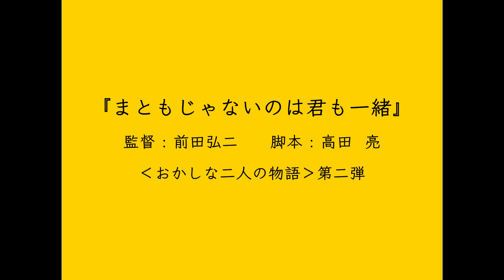主演・倉悠貴×ヒロイン・芋生悠 映画『こいびとのみつけかた』特報映像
主演・倉悠貴、ヒロイン・芋生悠、映画『こいびとのみつけかた』の公開日が2023年10月27日に決定。合わせて、特報映像が解禁。
本作は、『まともじゃないのは君も一緒』の監督・前田弘二と脚本・高田亮が贈る〈おかしな二人の物語〉第二弾。

■変わり者のトワと、変わり者の園子。二人にしか分からない世界を作る

植木屋で働き、いつも雑誌の切り抜きをポケットに詰め込んで、一人で妄想している変わり者のトワ。彼は、コンビニで働く園子に恋をします。なんとか彼女と話したいと思ったトワは、コンビニの前から木の葉を並べて彼女をおびき寄せようとする。周りは当然、そんな幼稚な方法でくるわけがないとからかうのですが、彼女はその木の葉の道を辿って、トワの元へやってくる。
「あの……そちらお名前は？」
園子もまた、廃工場に暮らして奇妙な生き物の彫刻をたくさん作っている風変わりな女だった。周りに溶け込めない2人は仲を深め、現実から逃れるように、2人だけの世界を作っていく。しかし、園子はいつまでもトワと同じ世界には一緒にいられない、ある秘密があった。

■世の中に馴染めない、ちょっぴりエキセントリックな２人が繰り広げる、〈可笑しくピュア〉なラブストーリー。

世の中の〈普通〉に馴染めない、おかしな二人のおかしな会話の応酬で繰り広げる『まともじゃないのは君も一緒』の監督・前⽥弘⼆×脚本・⾼⽥亮コンビの最新作。
主演に『夏、至るころ』（20）、『衝動』（21）と主演作が続く倉悠貴、ヒロインに『ソワレ』（20）、BS松竹東急ドラマ「A Table！～歴史のレシピを作ってたべる～」の芋生悠を迎え、成田凌、宇野祥平らが脇を固める。
また、川瀬陽太、奥野瑛太、高田里穂、松井愛莉らも名を連ねる。辛い現実から逃避した世界で出会ったエキセントリックな二人が繰り広げる愛おしく可笑しいラブストーリー。

主演の倉悠貴は「素直で柔らかいトワとして生きられた時間は、間違いなく幸せでした。ただひたすらに優しくて愛おしいこの映画を、是非楽しみにしていてください」、ヒロインの芋生悠は「壊しても壊してもなおしてくれる、何度壊れてもきっと大丈夫だとそう教えてくれた作品です。皆様にお届けできる日を楽しみにしています」とメッセージを贈っている。

映画『こいびとのみつけかた』

出演：倉悠貴　芋生悠 ／　川瀬陽太　奥野瑛太　高田里穂　松井愛莉　並木愛枝　小沢まゆ ／ 成田凌　宇野祥平

2023年/日本/99分/5.1ch/スタンダード
制作プロダクション：ジョーカーフィルムズ、ポトフ
企画・製作・配給：ジョーカーフィルムズ

2023/10/27（金）、新宿シネマカリテほか全国公開